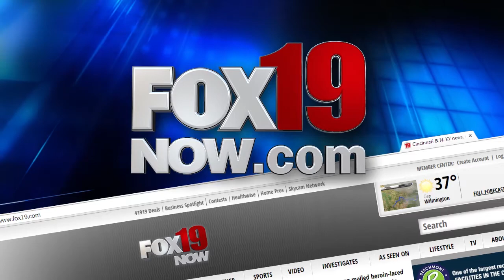Business Spotlight - tilr Corporation & Cincinnati Bell